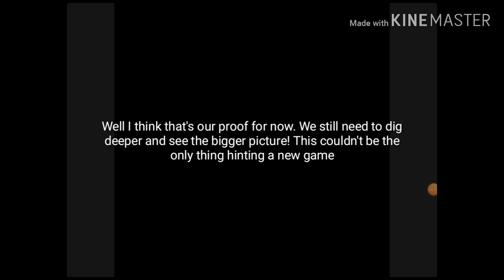Will There Be a New BTB Game? | Beat the Boss Theory